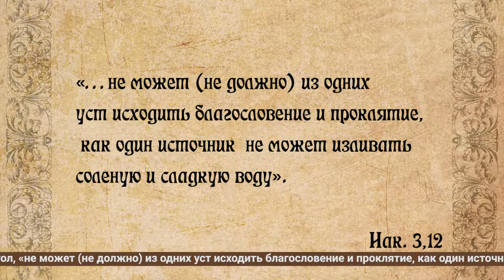Воскресная проповедь. Матерная брань или «солдатские слова»:виновато воспитание?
Продолжение размышлений о сквернословии. Виновато ли воспитание в том, что люди ругаются матом?